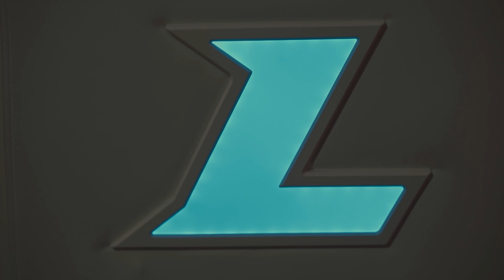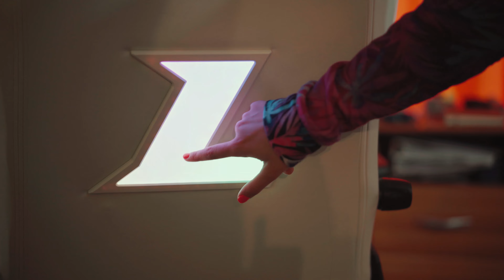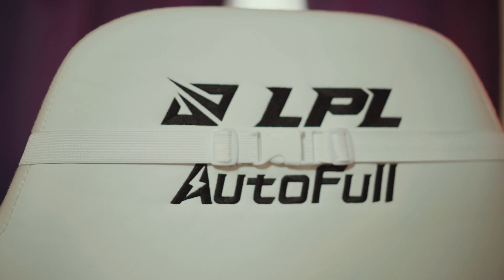Unboxing gaming chair ✨ Cel mai nou model AutoFull 💖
Booking & Management[Evenimente] Cat Sonnya :
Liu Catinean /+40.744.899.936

Folositi codul CATSONNYA10 pt 10% reducere pe site-ul celor de la AutoFull 💖

Folositi codul "catsonnya" pt 15 % reducere. Spor la cumparaturi !!

🎨 Artwork by Cat Sonnya